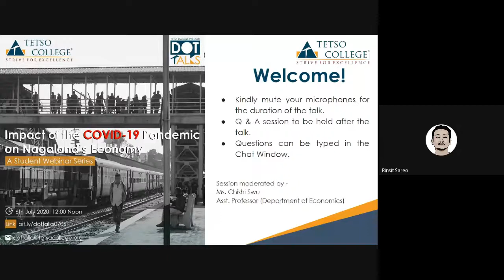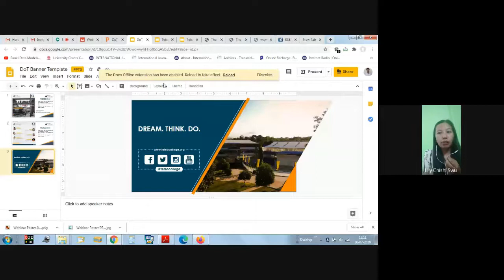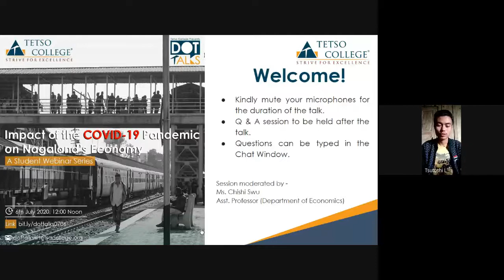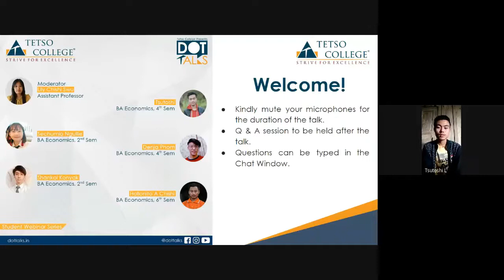Impact of the COVID-19 Pandemic on Nagaland’s Economy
The COVID-19 pandemic is not just a health crisis as it has disturbed the political, social, economic, religious, and financial structures of the entire world. Countries all over the world have resorted lockdowns in an effort to “flatten the curve” of the infection.

Nagaland, on 21st March, implemented a complete lockdown in accordance with this preventive measure. These lockdowns also meant confining citizens to their homes, shutting down businesses and ceasing almost all economic activity. Nagaland, which is still an economically underdeveloped state recording the highest unemployment rate, has suffered much damage to its already shrinking economy.

In this webinar, students of the Department of Economics, Tetso College, deliberated on the impact of COVID-19 on the Economy of Nagaland, with special focus on unemployment, migration and labour displacement, tourism and hospitality industry, and agriculture and allied activities, etc.

Moderator: Ms. Lily Chishi Swu, Asst. Professor, Department of Economics

List of Participants:

1. Sechumlo Ngullie (BA 2nd Sem Eco Hons)

2. Shankoi Konyak (BA 2nd Sem Eco Hons)

3. Tsutoshi (BA 4th Sem Eco Hons)

4. Denja Phom (BA 4th Sem Eco Hons)

5. Hollonito A Chishi (BA 6th Sem Eco Hons)